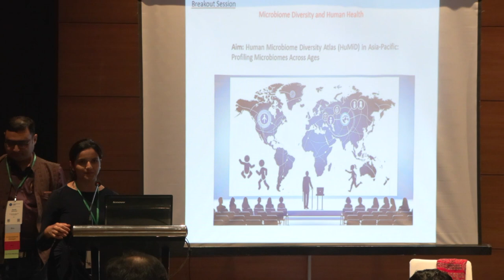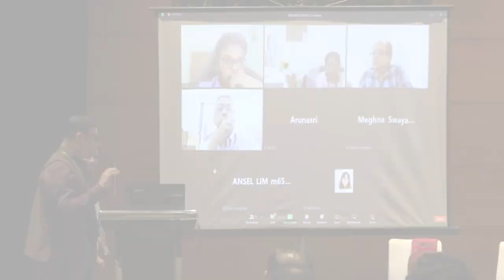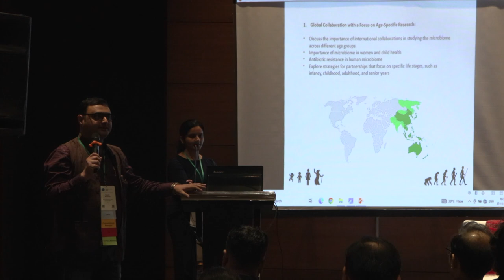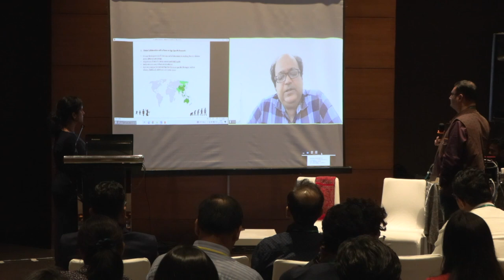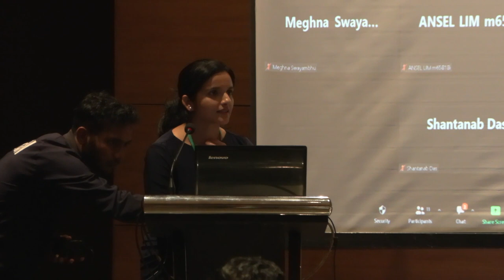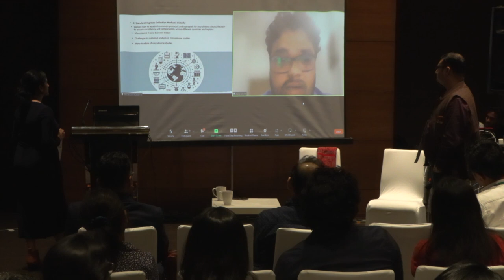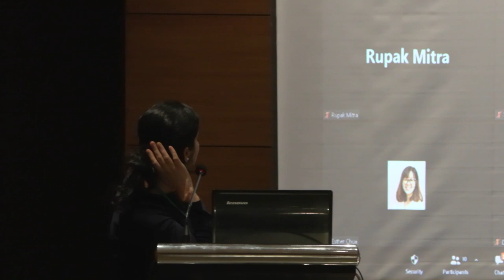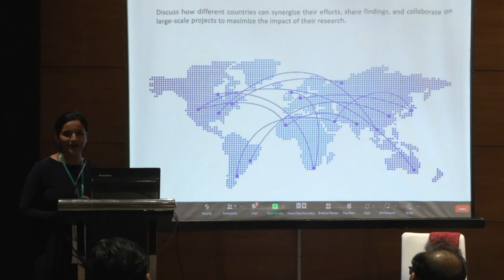HCA Asia Meeting Day 1 (Breakout session 3)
00:00:03 - 01:12:07 Breakout session: Microbiome Diversity and Human Health (Archita Mishra, Souvik Mukherjee)